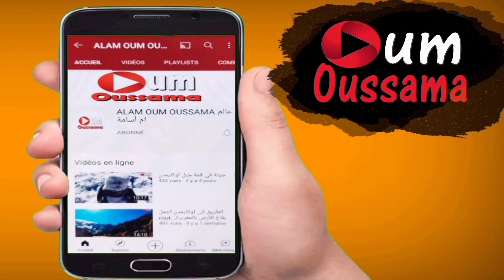ملوي مورق بطريقة ساهلة و مبسطة وناجح 100% meloui marocain